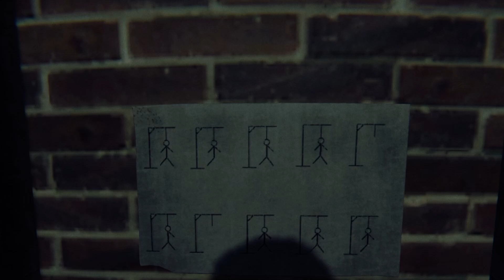lair of torment very confusing game